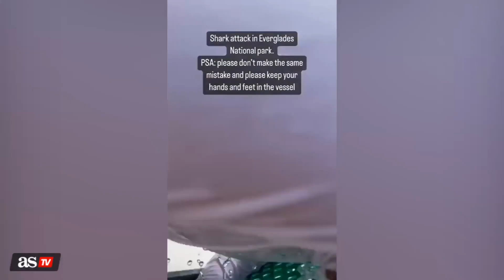VIOLENTA reacción de un TIBURÓN contra un PESCADOR METE MANO AGUA | Diario AS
/ diarioascom